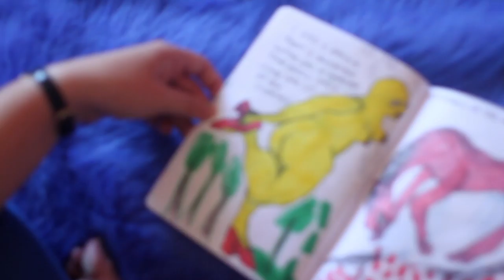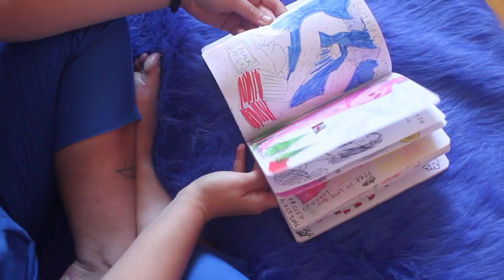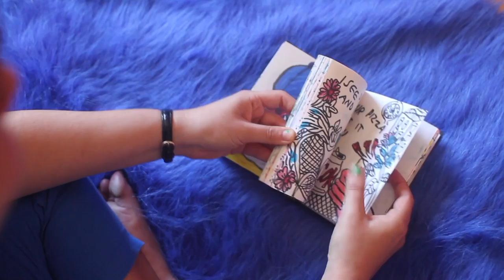Artist Interview Series: Rachel Louise Hodgson - AdolescentTV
Enjoy some lovely color with Laurence Philomene's latest interview with Rachel Louise Hodgson, a photographer and illustrator based in London and Brighton.